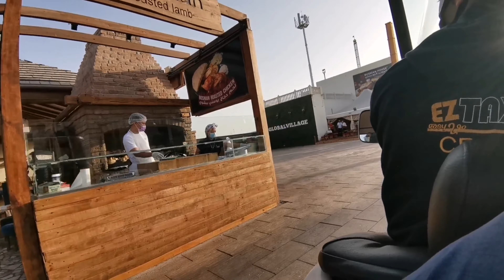القرية العالمية دبي